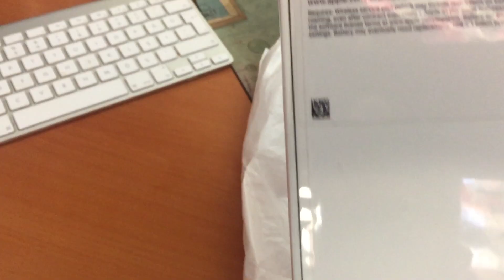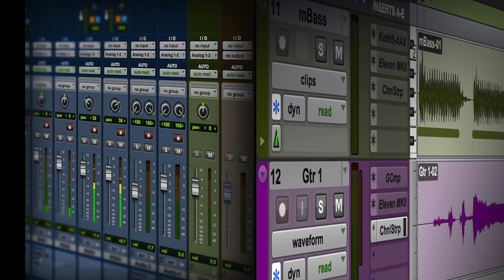Dünyanın en Hızlı iPhone XS Max Kutu Açılışı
Dünyanın en Hızlı ve en Kısa iPhone XS Max Kutu Açılışı
Kullandığım ürünlerin açılış videosunu  yayınlamak yerine çeker ve arşivlerim genellikle. . Yaklaşık 2,5 ay kadar oldu alalı ama bu kez YouTube a ekleyeyim dedim kanalda bir kaç açılış videosu olsun bari.